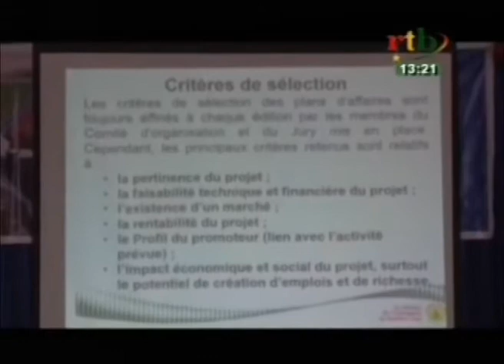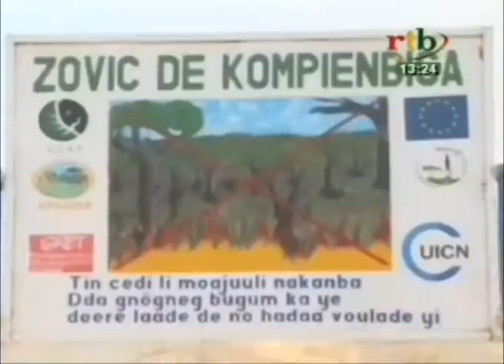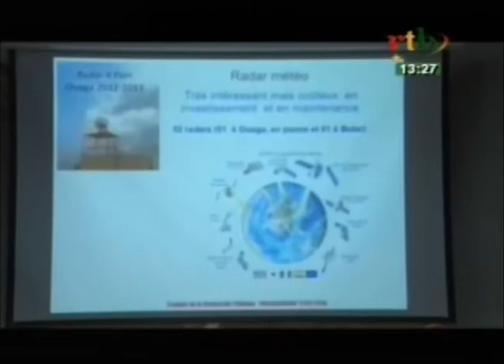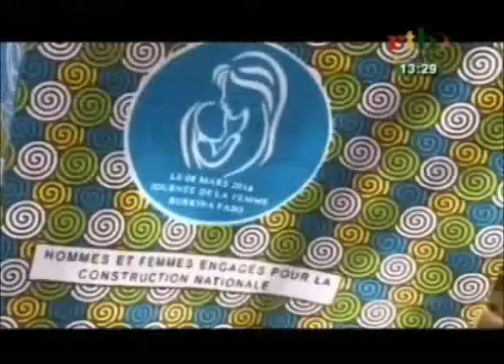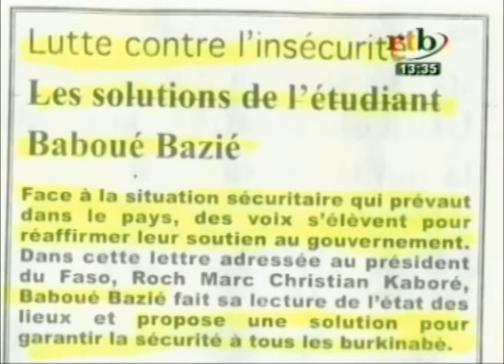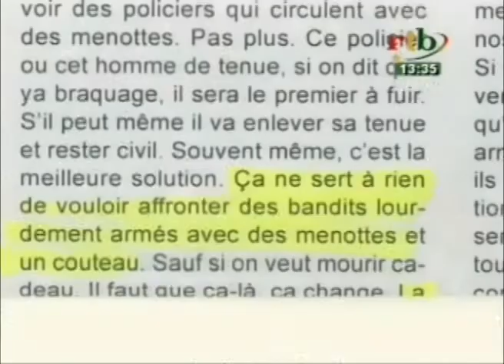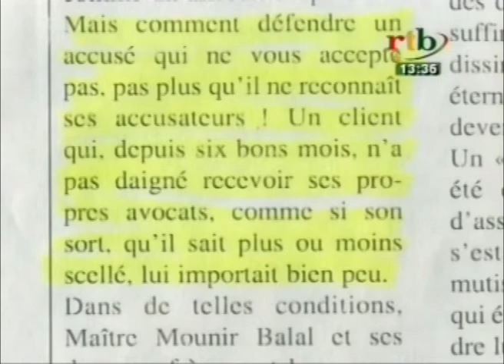RTB / Edition de 13H du JT du Vendredi 12 Février 2016.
Edition de 13H du JT du Vendredi 12 Février 2016
Au sommaire du JT :
- Ils réclament des textes consensuels
- La peche et ses bonheurs